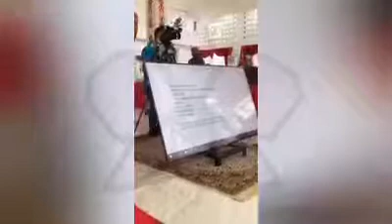Kemenkes Setujui Permohonan PSBB Palangkaraya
sekilasinfo - Kementerian Kesehatan kemenkes akhirnya mengizinkan Kota Palangkaraya, Kalimantan Tengah, menerapkan pembatasan sosial berskala besar (PSBB) untuk menekan laju penularan virus corona.

Menurut Wali Kota Palangka Raya Fairid Naparin saat dikonfirmasi, Kamis (7/5/2020), pemkot mulai menyiapkan peraturan wali kota (Perwali) sebagai regulasi pembatasan sosial tersebut.